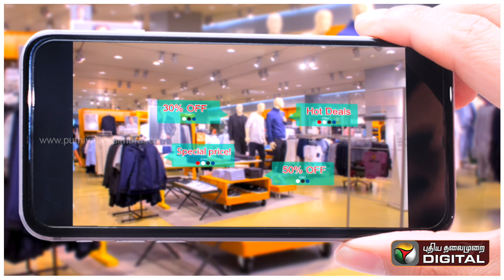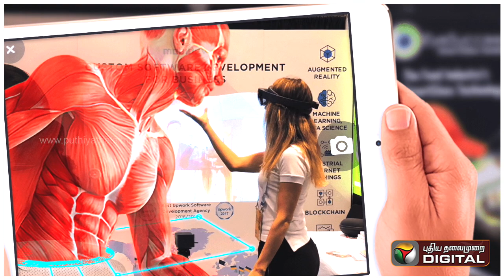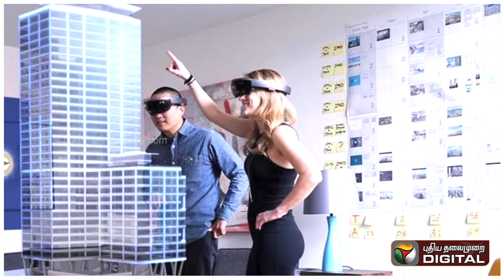'Extended Reality' - டெக்னாலஜி உலகில் ஒரு புதிய சகாப்தம்..! | Virtual reality | Augmented reality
'Extended Reality' - டெக்னாலஜி உலகில் ஒரு புதிய சகாப்தம்..!